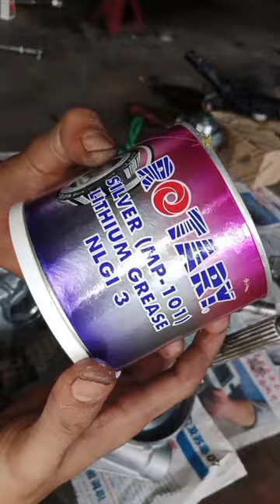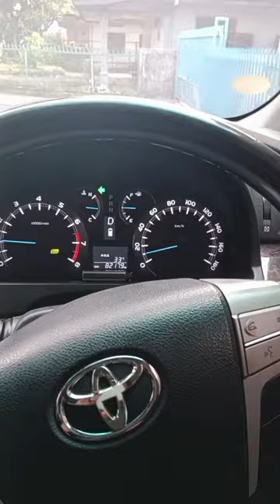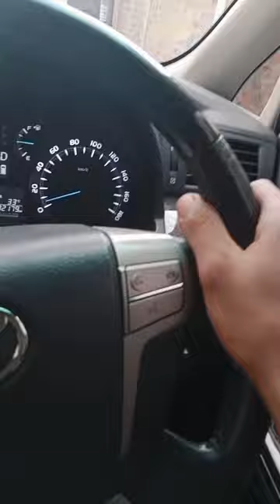TOYOTA ALPHARD & FELLFIRE Steering Columnt Bunyi Cetek² Review Repair & Cara mengatasinya Part 2 .